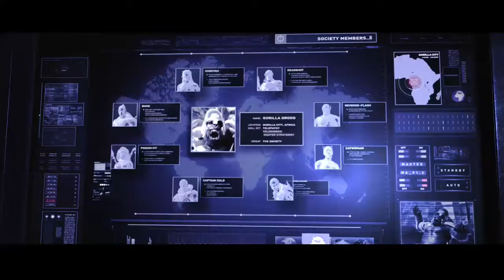small play through of injustice 2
this is a test i did with injustice 2 pardon the crappy  audio i would turn up the audio for best results, will work on a better version for next video.